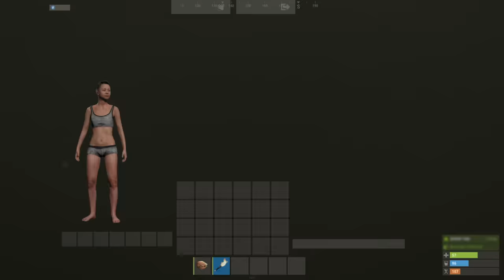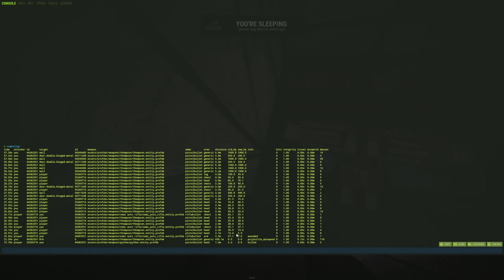he went afk while recycling...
i stole his recycler... and used it against him